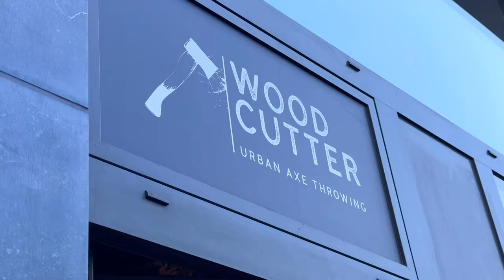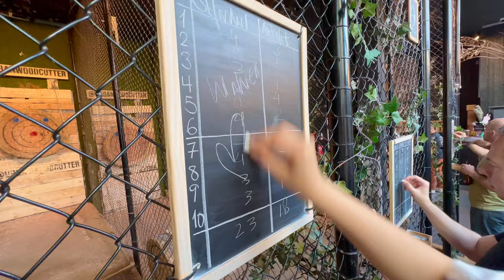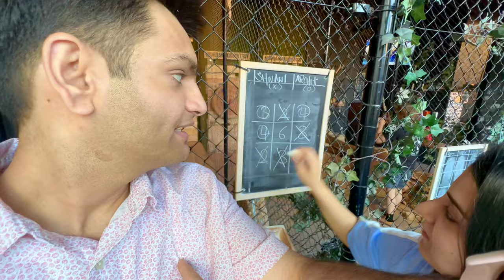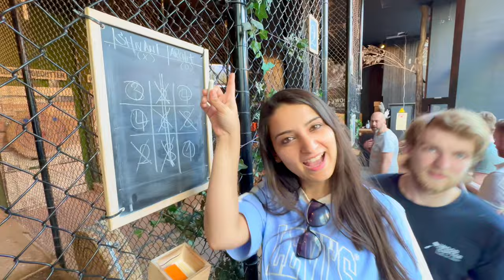Husband Birthday Vlog 2 - Axe Throw Fight, Indian Food Binge, Full Body Spa and Mast Sunset View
DAY 2 OF THE MOST EPIC BIRTHDAY CELEBRATIONS...
Hello Do Musafir FamJam
We are celebrating Archit's birthday over a span of 3 days. Today is day minus 2 which means that only 2 days to go before my cutie-patootie's birthday. In this vlog, I planned a few surprises for Archit which he thoroughly enjoyed. So sit back and relax while you binge-watch this super fun vlog.

The different activities that we did and places we ate in this video are mentioned below: